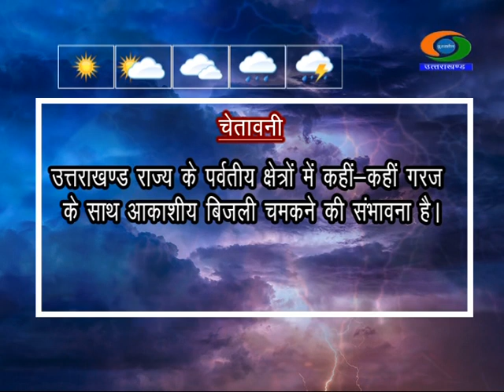UTTARAKHAND WEATHER 03 and 04 june 2021